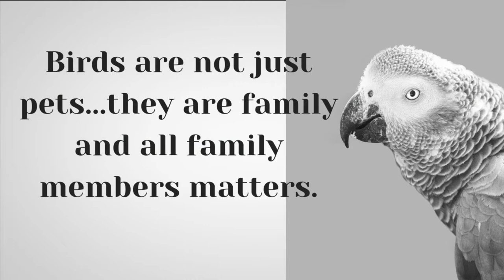MONK PARAKEET AND QUAKER PARROT PROGRESS IN DELHI/NCR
HELLO GUYS...
I HOPE YOU DOING WELL AND YOU AND YOUR BIRDS ARE ALL GOOD.
IN THIS VIDEO I'LL SHOW YOU THE PROGRESS OF MONK PARAKEET AND QUACKER PARROT FROM DAY ONE TO 2 MONTHS.
FIRST I TELL YOU SOME DETAILS ABOUT MONK PARAKEET.
MONK PARAKEETS ARE HIGHLY INTELLIGENT, SOCIAL BIRDS. THOSE KEPT AS PETS ROUTINELY DEVELOPE VOCABULARIES OF SCORES OF WORDS  AND PHRASES. DUE TO THIS EARLY SPEAKING ABILITY, IT IS OVERTAKING THE COCKATIEL AS THE FAVOURITE BIRD TO TEACH TO TALK.

हैलो दोस्तों...
मुझे आशा है कि आप अच्छा कर रहे हैं और आप और आपके पक्षी सभी अच्छे हैं।
इस वीडियो में मैं आपको एक दिन से दो महीने तक भिक्षु तोता और तेजतर्रार तोते की प्रगति दिखाऊंगा।
सबसे पहले मैं आपको भिक्षु तोता के बारे में कुछ विवरण बताता हूँ .
भिक्षु तोता अत्यधिक बुद्धिमान, सामाजिक पक्षी हैं। जो पालतू जानवर के रूप में रखे जाते हैं वे नियमित रूप से सैकड़ों शब्दों और वाक्यांशों की शब्दावली विकसित करते हैं। इस शुरुआती बोलने की क्षमता के कारण, यह बात करना सिखाने के लिए पसंदीदा पक्षी के रूप में कॉकटेल को पछाड़ रहा है।